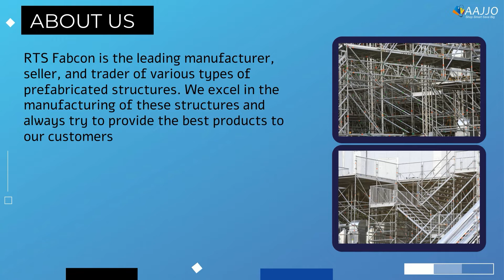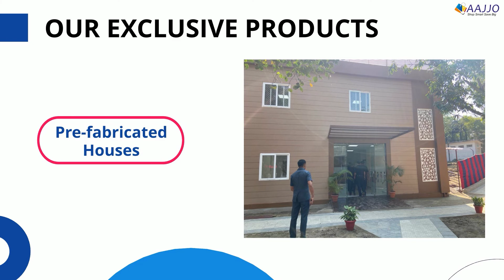RTS Fabcon | Corporate Film | Exclusive Products | Aajjo.com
RTS Fabcon is the leading manufacturer, seller, and trader of various types of prefabricated structures. RTS Fabcon excels in manufacturing these structures and always tries to provide the best products to its customers.

The main highlights RTS Fabcon follows are Premium Quality Structures, Advanced Manufacturing Facility, and Quick & On-Time Delivery.

Some of the exclusive products that RTS Fabcon offers are as follows:

• Prefabricated Houses
• Foot Over Bridge
• Purely A Truss Building
• Container
• Site Offices with Bunker Sleeper
• Industrial Shed
• Site Offices with Bun